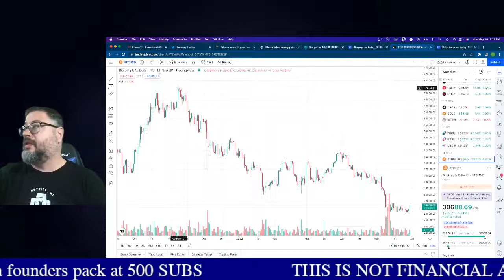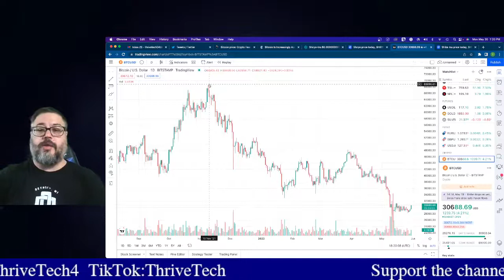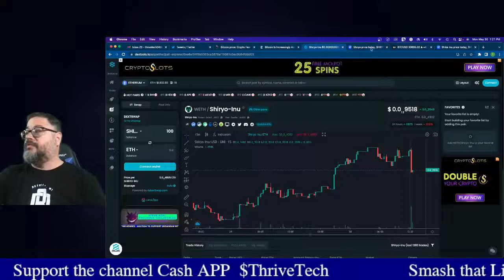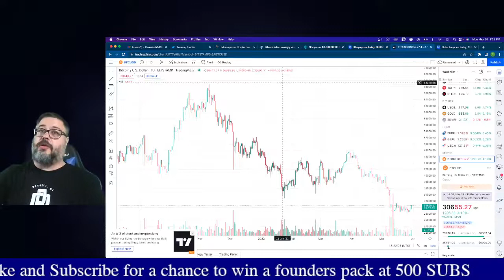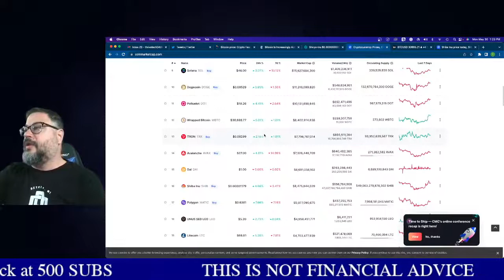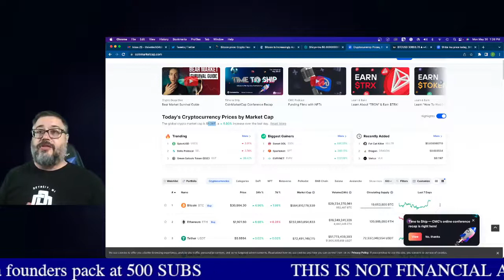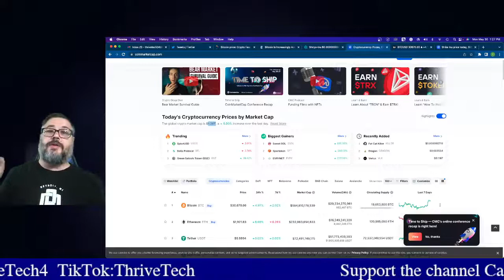Why the Crypto Market is gripped in FEAR and what does that mean for SHIRYO?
With Bitcoin and Ethereum tied closely to the Nasdaq and the Tech Sector, Shiryo could be set to release the game right at the time Bitcoin and Ethereum see a resurgence.

Rewards Telegram Page: Make sure you tell them Thrive Tech Sent you.

Let's Go Shiryo